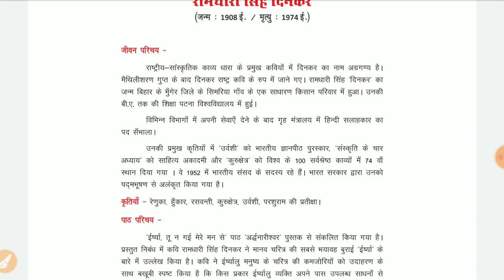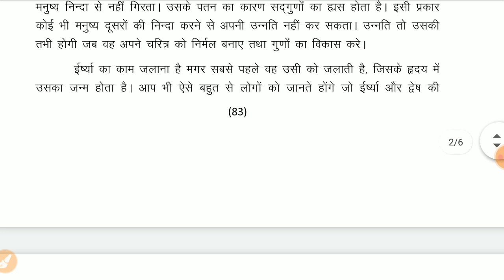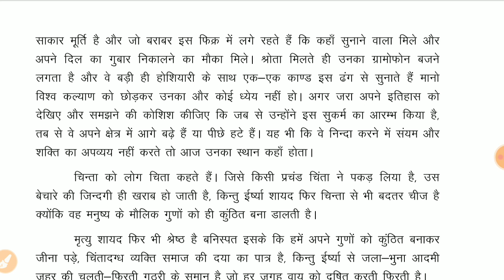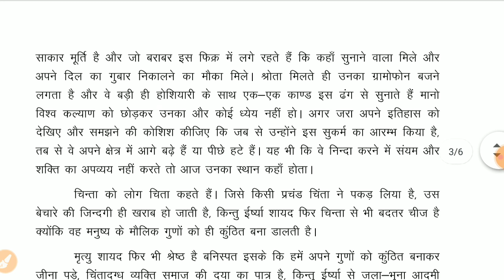10th हिंदी chapter 16 रामधारी सिंह दिनकर part 1